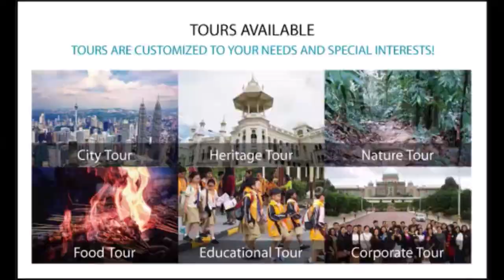Cruise Port Klang Kuala Lumpur Tour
you coming to Kuala Lumpur Malaysia and not sure what things to do in kuala lumpur or where are kuala lumpur attractions, no worries. We do private family, Kuala Lumpur Malaysia Heritage Food Tour, Kuala Lumpur Malaysia Heritage Walk, Batu Caves tour, Tropical Forest walk and etc.

It can be in family or friends, enjoy the Heritage of KL.

Go to places where tourist less travel like Malay village in the middle of KL.
Visit a wet market to know the local fruits, vegetable and meat market get to know the local people, Batu Caves and etc.